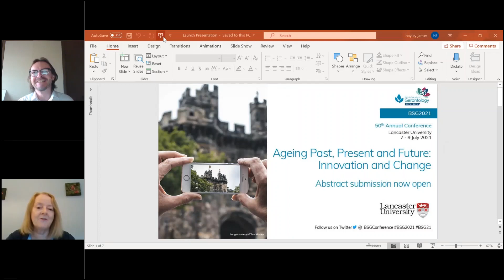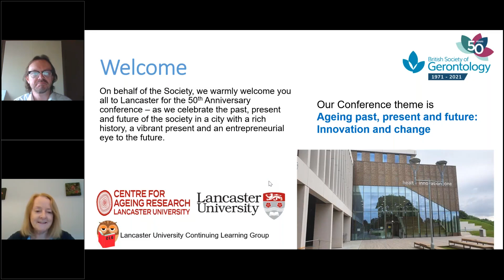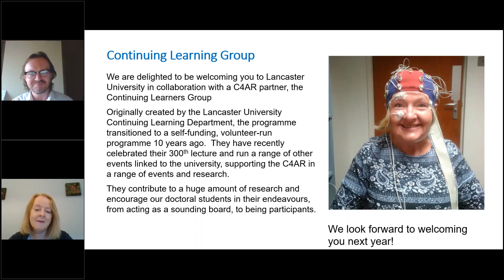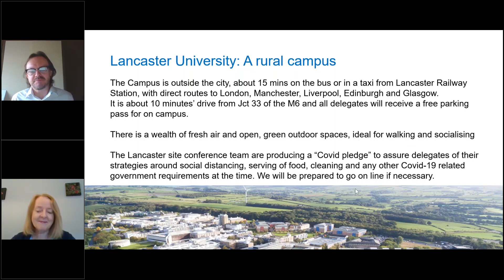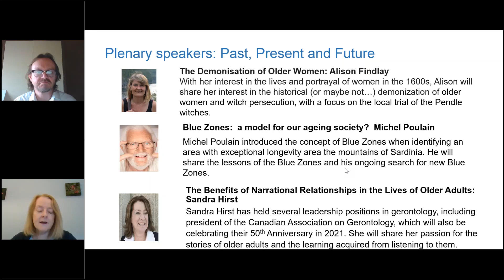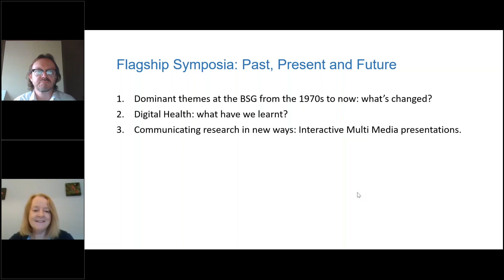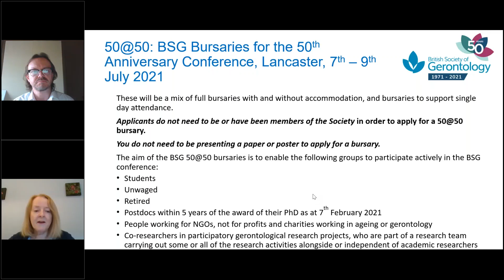BSG2020 Conference Close Trim